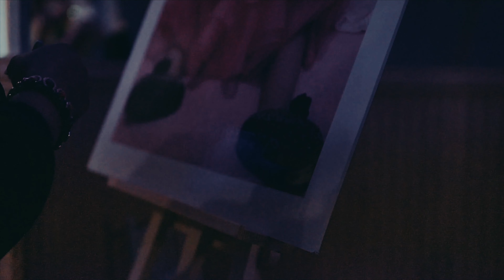Princess Treasure Odeh - 1st Birthday Celebration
Copper_Mile